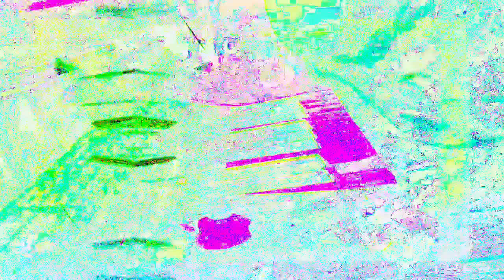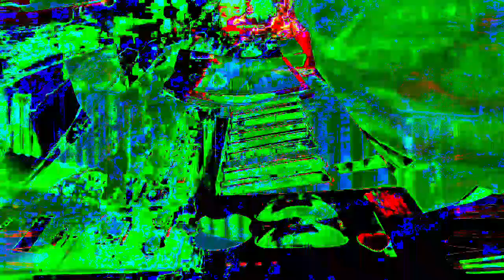11 minutes 39 or 40 second type 3 videos mixed with Max/MSP new videos 1 *Photosensitivity Warning*